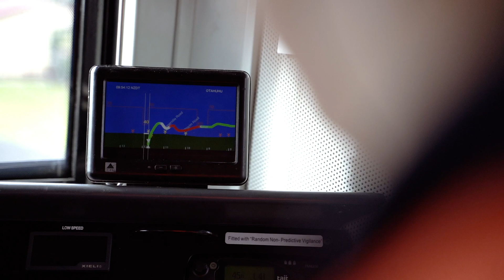"GPS for trains" slashes fuel use and emissions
KiwiRail has been around for more than 150 years, and it’s planning at least 150 more, so it’s future-proofing the business by investing in green technology and bringing staff along for the ride.